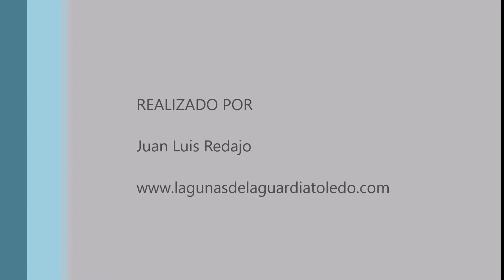Aguiluchos laguneros recolectando ramas para sus nidos. Lagunas de La Guardia (Toledo) 24-2-2019